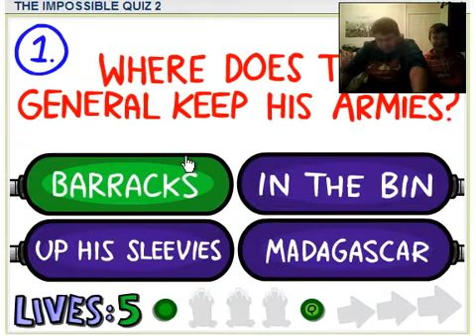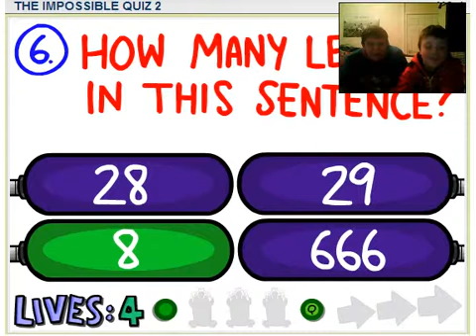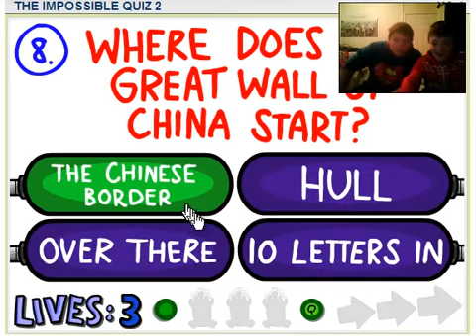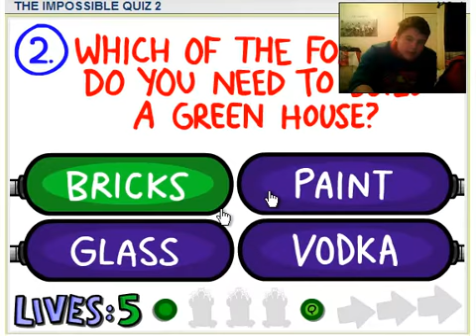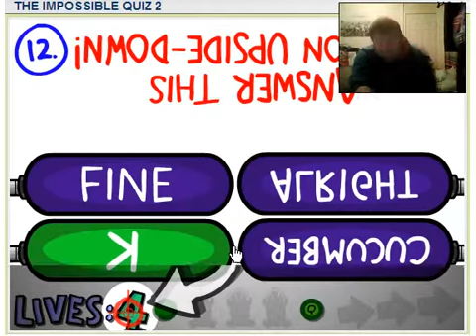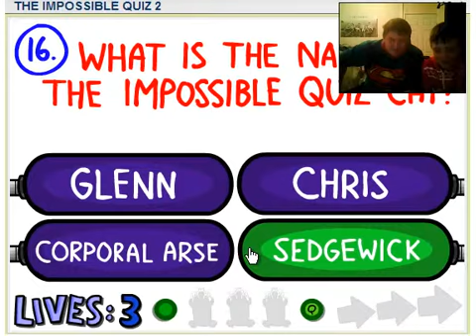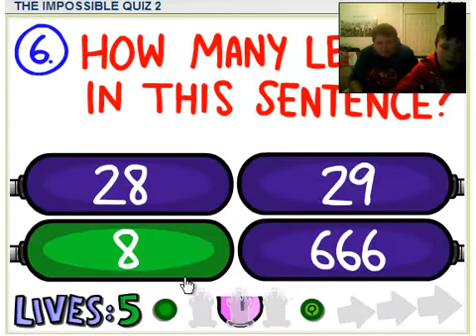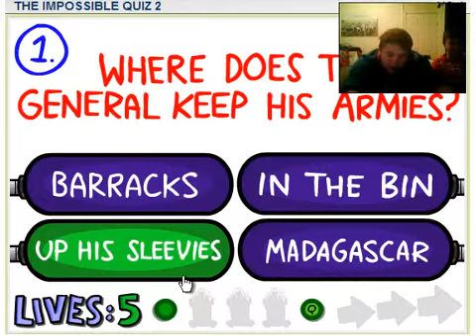Bashing bantam plays- Impossible Quiz 2 part 1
OMFG
Playing impossible quiz with my cousin
dont play it, the most stupid game ever